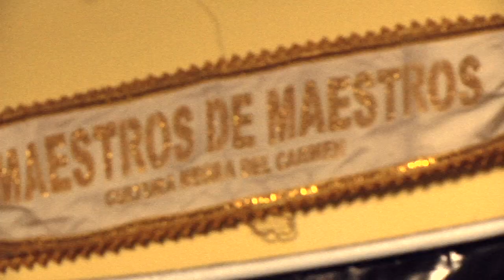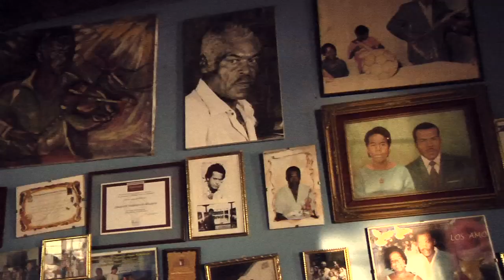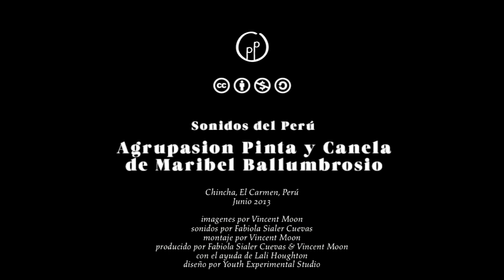Sonidos del Perú ◊ 30 ◊ LOS RITMOS DE CHINCHA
The afro-peruvian culture owes a lot to the Ballumbrosio family.
For generations, their music has been a way to put the little village of Chincha on the map, and talk about this culture almost unknown outside of the country, where clichés are strong for the land of the Macchu Picchu.

By stepping on stage though, some questions raise to mind, especially if you are almost the unique keeper of the flame.

How do you keep your traditions? How much will you represent yourself for the outsiders? And how much you will fit in the cliché the other is waiting for?

A little film talking about conditions of the past and how the cycle of life is actually, the same over and over again.

La cultura afro-peruana debe mucho a la familia Ballumbrosio.
Durante generaciones, su música ha sido una manera de poner el pequeño pueblo de Chincha en el mapa, y hablar de esta cultura casi desconocida fuera del país, donde los clichés son fuertes para la tierra de la Macchu Picchu.

Al pisar el escenario, sin embargo, algunas cuestiones plantean a la mente, especialmente si usted es casi el único guardián de la llama.

¿Cómo mantener sus tradiciones? ¿Cuánto va a representarse a sí mismo para los de afuera? Y cuánto va a caber en el cliché de que el otro está esperando?

Una pequeña película habla de las condiciones del pasado y cómo el ciclo de la vida es, en realidad, la misma una y otra vez.

Lima, Perú
Junio 2013

sounds by Fabiola Sialer
produced with the help of Lali Houghton